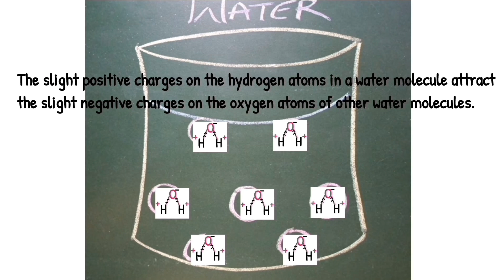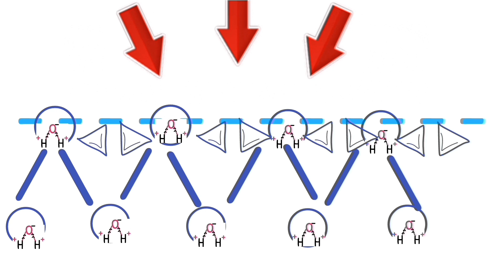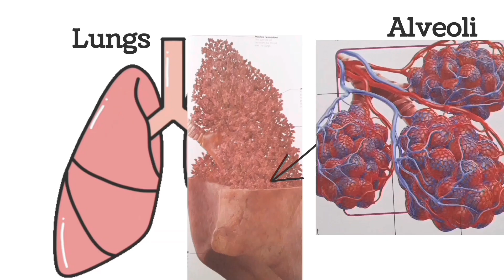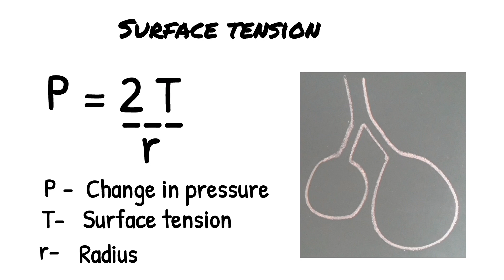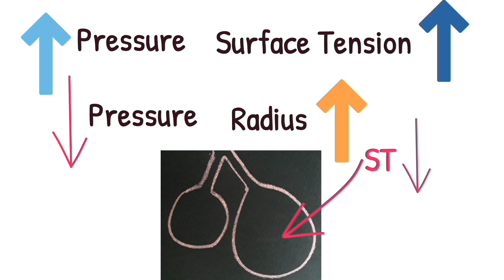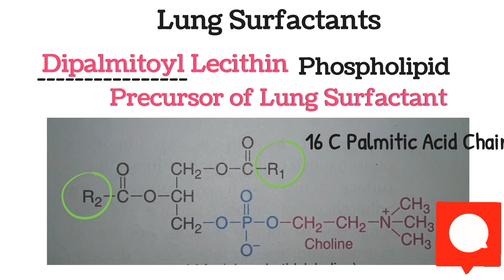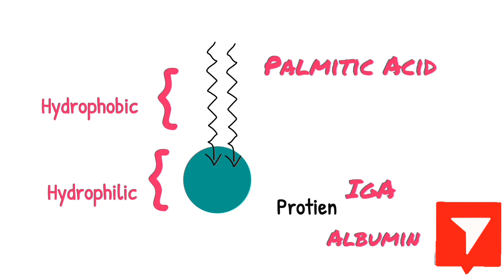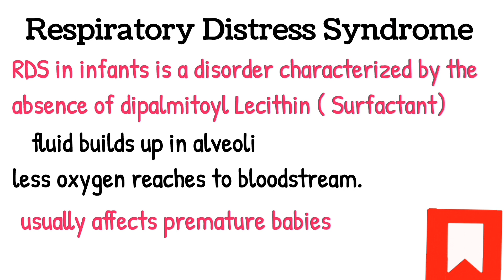Lung Surface Tension | Lung Surfactant | Animated| With example